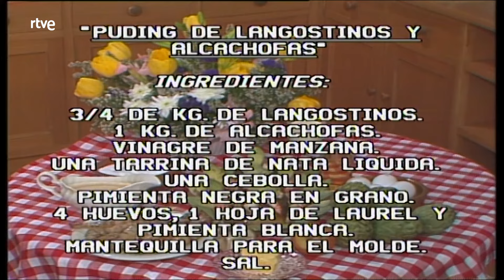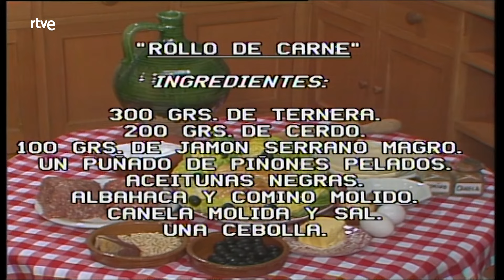Con las manos en la masa: Puding de langostinos y alcachofas | RTVE Archivo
Juan Francia, periodista y responsable del programa de Radio 3 'Por las cocinas de un imperio', prepara 'Pudding de langostinos y alcachofas' y 'Rollo de carne'.